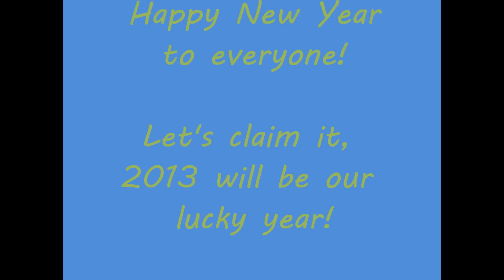Boy Pick Up with Zalo Boy 2012